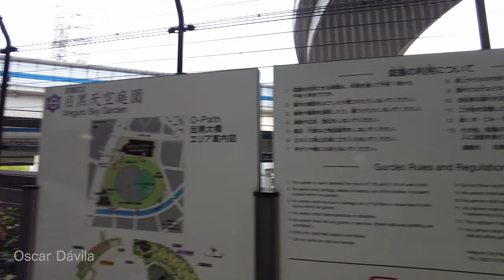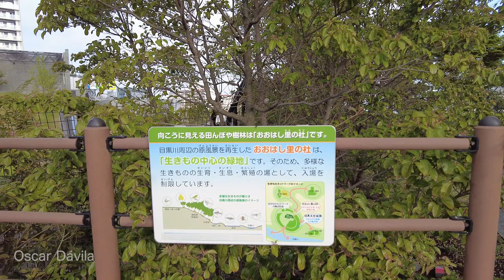4K Quiet Morning Walk in Tokyo Japan before the city wakes up.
Video recorded early in the morning.
The time was around 7:00 to 9:00 am

You can find the exact route of my walk in the map below!

You can discover in this video

Komaba area 0:00:00
Cute Dogs walking 0:26:00
Komabano Park 0:27:00
Kellner Rice Fields 0:28:30
Cute Trees 0:32:00
Kamimeguro Hikawa Shrine 0:46:50
Meguro Sky Garden 0:59:55
Meguro River 1:16:48
Sugekari Park 1:25:50
Saigoyama Park 1:30:00
Daikanyama area 1:31:00
Ebisu area 1:42:30